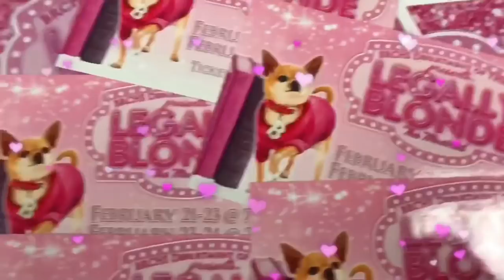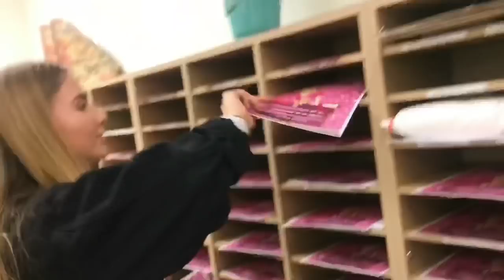Legally Blonde @ Boca High - REHEARSAL VLOG #2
Watch as we endure our first Saturday work day and publicity day, also we take a peek of our rehearsals and interview Spencer Wayne!
Follow @bocahighlegallyblonde for more!